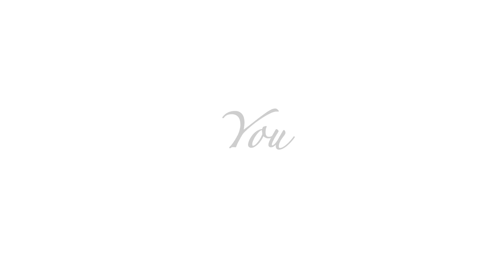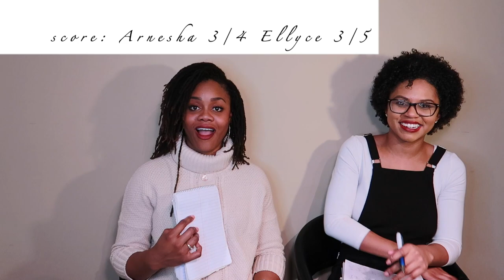ELLE MAGAZINE | SONG ASSOCIATION GAME!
Hey friend! Today we're playing the Song Association Challenge that we LOVE from Elle Magazine. Arnesha is back on the channel singing Aretha Franklin, Beyoncé, and many more artist's song's in the Song Association Game Challenge (Inspired By Elle Magazine).

It's honestly been a rough week for both Arnesha and I. However, one thing that always makes us happy is SINGING. This is very different for my channel, but we wanted to do something fun that puts a smile on our faces, and we hope this does the same for you. Let us know what songs you would've sang!This challenge is a lot harder than it appears. Have fun and let us know what you think!!

// Another Video You Will LOVE:
Trusting God DURING The Process - Why I Quit My Job & Moved Back Home:

// ABOUT ME
My name is Ellyce. I’m a graduate from Howard University with a Broadcast Journalism degree, a former News Reporter & Producer who loves JESUS, my family, and storytelling in all forms. I created this channel to share my journey of stepping out on faith to create a life I love while following my dreams and pursuing my passions.